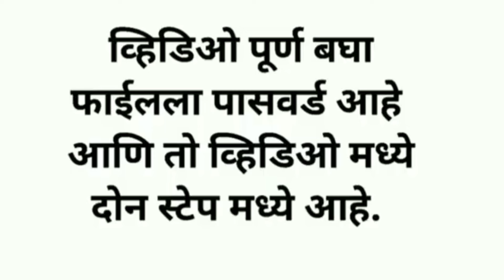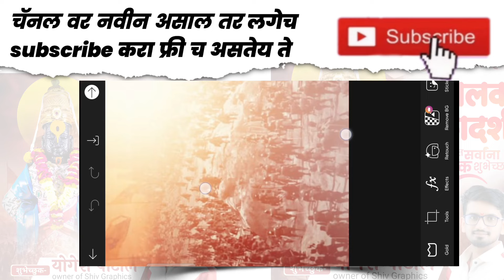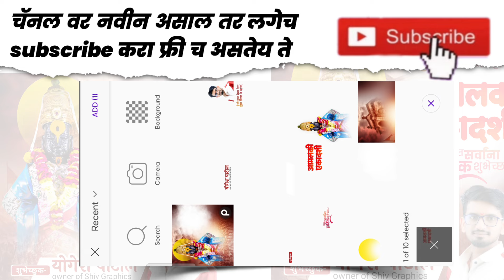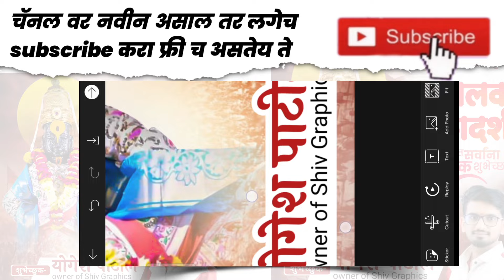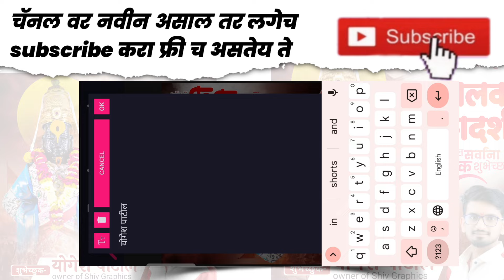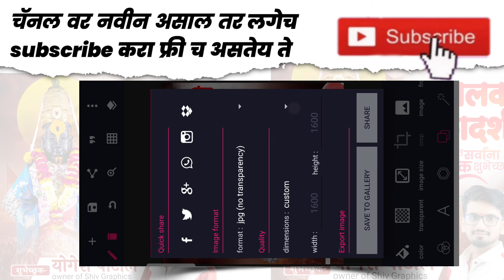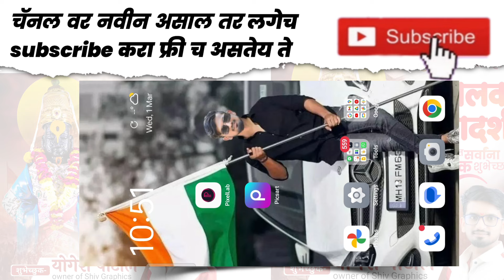Aamlaki Ekadashi Banner Editing PLP File | आमलकी एकादशी बॅनर एडिटिंग | Ekadashi Banner Editing 2023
plp file